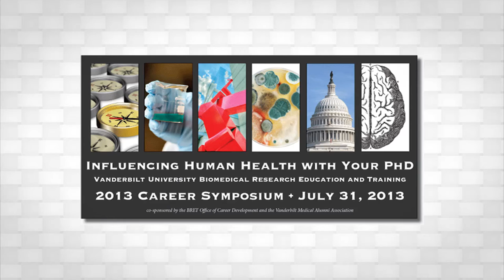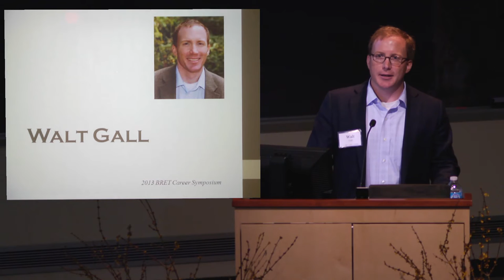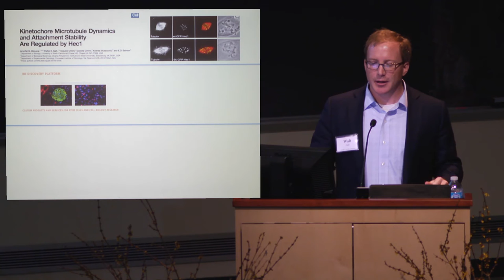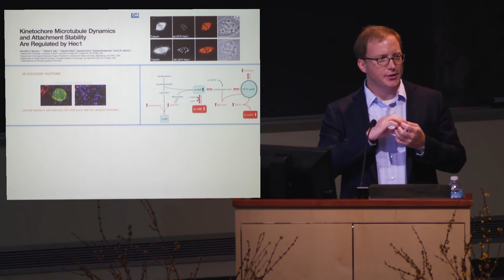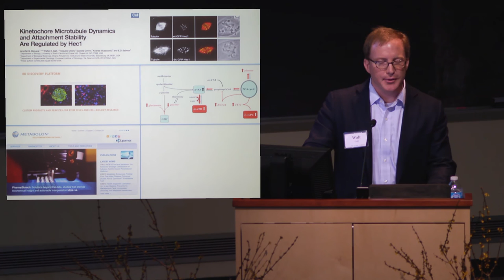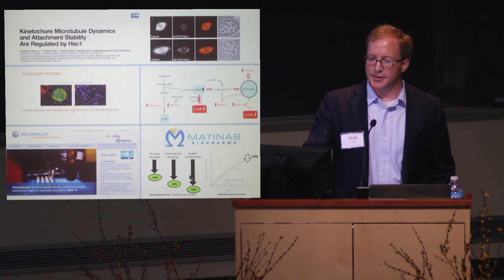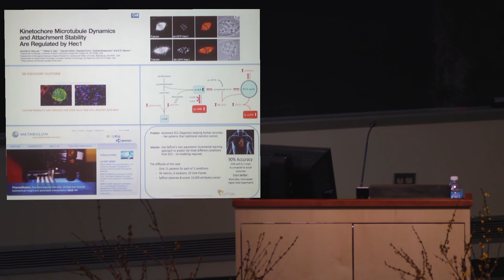Dr. Walt Gall, Strategy Consultant, Biotechnology Enterprises